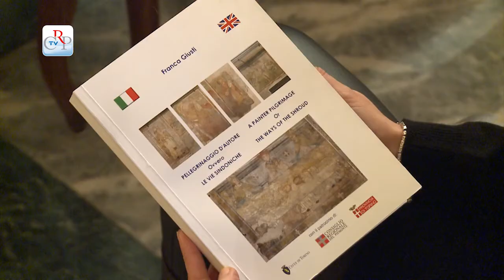Le vie della Sindone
È stato presentato a Palazzo Lascaris il volume "Pellegrinaggio d'autore ovvero Le vie sindoniche" di Franca Giusti: un affresco letterario sul lungo viaggio del Sacro Lino, dalla Francia all'Italia nel XVI secolo. Un percorso ricostruito attraverso le testimonianze e le numerose rappresentazioni ancora oggi presenti nelle Valli di Lanzo, crocevia di strade che hanno accolto il transito della Sacra reliquia. La pubblicazione è frutto di un lavoro di ricerca e aggiornamento sullo stato di conservazione dei documenti pittorici, che testimoniano i passaggi della Sindone negli anni 1535 e 1578 attraverso le valli piemontesi.